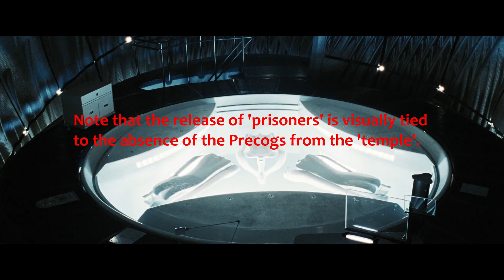Minority Report - Seeing is Believing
An examination of significant motifs in Spielberg's Minority Report (2002).  This review contains SPOILERS.

A surprising number of references to these motifs had to be omitted from this video in the interests of brevity.  Watch the movie again, and look for them.  I think you'll be surprised just how often they come up.  Made into a drinking game, it would be a real mess.

This is intended for viewers who are familiar with the film, but if spoilers are not a deterrent, it is not necessary to have seen the movie to follow this video.

All clips taken from Minority Report (2002).
Moon River lyrics © Sony/ATV Music Publishing LLC.  Songwriters: Johnny Mercer/Henry Mancini